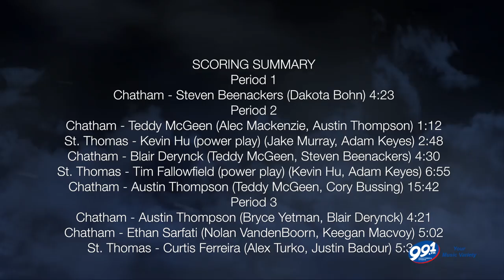Highlights: St Thomas Stars vs. Chatham Maroons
Austin Thompson scored a pair of goals as the Chatham Maroons downed St Thomas Stars  6-3 at Chatham Memorial Arena. With the win, Chatham takes over sole possession of second place in the Western Conference, six points behind LaSalle Vipers.